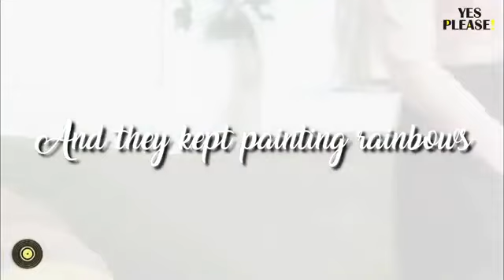too hot lady 💥